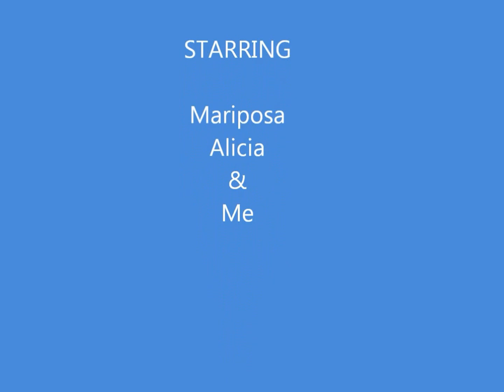Seaside Heights 4th of July 2012